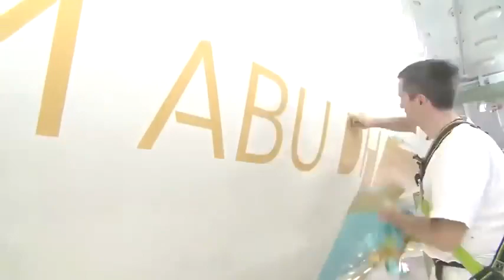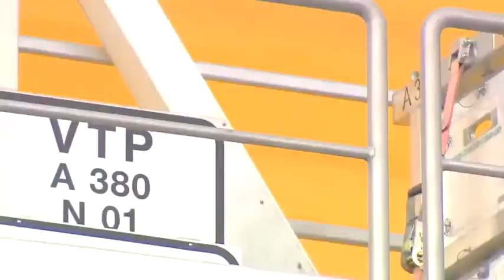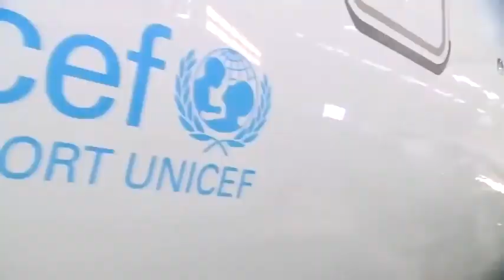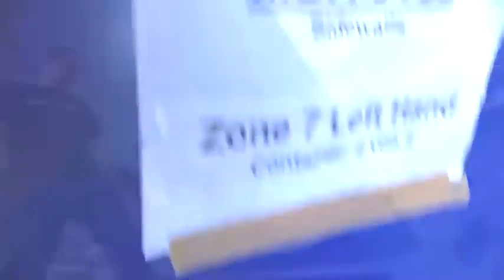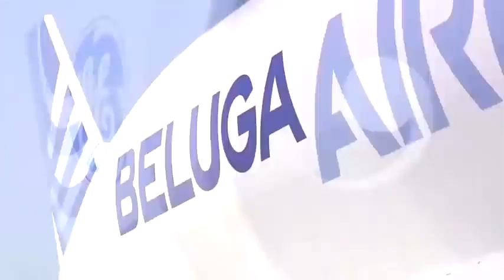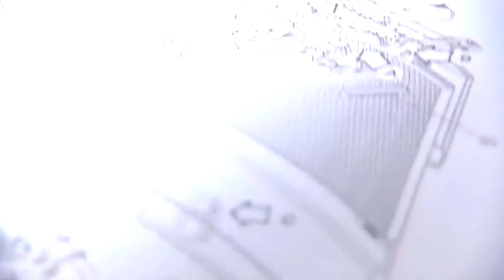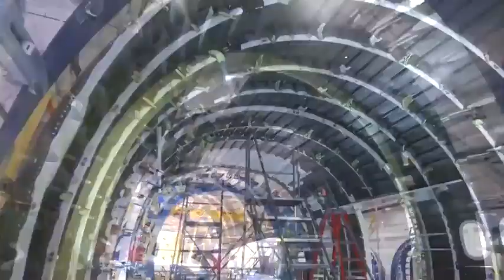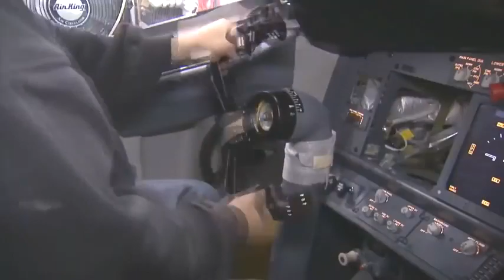Boeing air craft is made😱😱😱/ inside factory / assembly /